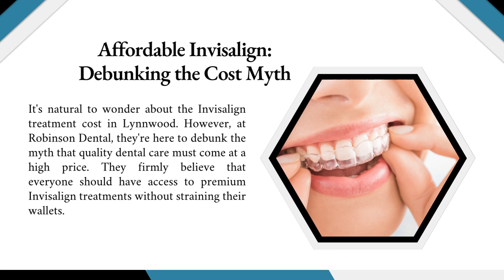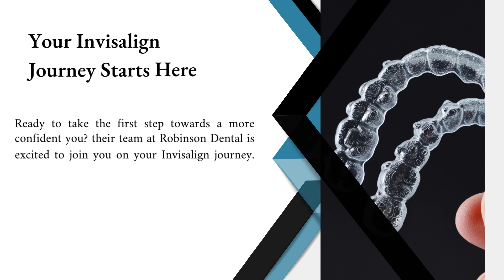Affordable Invisalign Dentist Near Me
Always in hunt of an affordable Invisalign dentist near me? Look no further! Your search ends here at Robinson Dental Family & Cosmetic Dentistry, your destination for achieving that perfect smile without breaking the bank. They understand the importance of both your oral health and your budget, and they're committed to providing top-notch Invisalign treatment at a price that won't leave you wincing. Diving into why Robinson Dental Family & Cosmetic Dentistry is your best choice for Invisalign in Lynnwood.

Affordable Invisalign Dentist Near Me: Your Path to a Stunning Smile

Have you been dreaming of a straighter smile but have concerns about the cost? They're here to put those worries to rest. Robinson Dental Family & Cosmetic Dentistry is your trusted partner when it comes to affordable Invisalign treatments in Lynnwood. They firmly believe that everyone deserves a confident smile, and financial constraints should never stand in the way.

Best Invisalign Dentist in Lynnwood: Why Choose Robinson Dental Family & Cosmetic Dentistry?

When it comes to Invisalign, experience matters. At Robinson Dental Family & Cosmetic Dentistry, you're in the skilled hands of the best Invisalign dentist in Lynnwood. Their team boasts a wealth of experience in crafting beautiful smiles through Invisalign treatments. They understand that every patient's needs are unique, and that's why they tailor their approach to suit your individual requirements.

With a commitment to staying at the forefront of dental technology, they ensure that your Invisalign journey is as smooth as possible. Their state-of-the-art equipment and techniques guarantee not only effectiveness but also reduced discomfort and treatment duration. Your comfort and satisfaction are their top priorities, making them the preferred choice for Invisalign in Lynnwood.

Affordable Invisalign: Debunking the Cost Myth

It's natural to wonder about the Invisalign treatment cost in Lynnwood. However, at Robinson Dental Family and Cosmetic Dentistry, they're here to debunk the myth that quality dental care must come at a high price. They firmly believe that everyone should have access to premium Invisalign treatments without straining their wallets. Their commitment to affordability is unwavering, ensuring that you can embark on your journey to a better smile with confidence.

Your Perfect Smile Awaits

Don't let concerns about cost or discomfort hold you back from achieving the smile you've always wanted. Robinson Dental Family and Cosmetic Dentistry, the best Invisalign dentist in Lynnwood, is here to guide you through an affordable Invisalign journey that promises impressive results. Say goodbye to traditional braces and embrace the convenience and effectiveness of Invisalign. Your path to a straighter, more confident smile begins with them.

Your Invisalign Journey Starts Here

Ready to take the first step towards a more confident you? Their team at Robinson Dental Family and Cosmetic Dentistry is excited to join you on your Invisalign journey. Whether you're dealing with minor crowding, spacing issues, or more complex alignment problems, Invisalign offers a discreet and effective solution.

While you're there, take a look at the testimonials from their satisfied patients who have experienced the transformation firsthand. They take pride in being the go-to Invisalign dentist near you, and they're ready to welcome you into the Robinson Dental family Family and Cosmetic Dentistry.